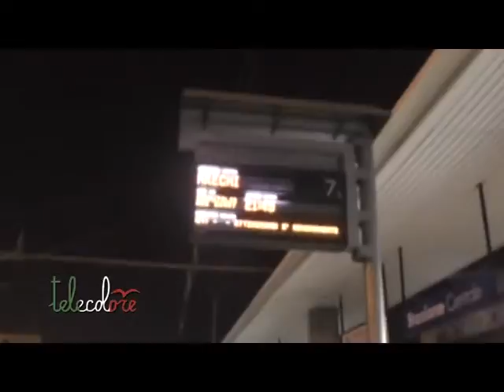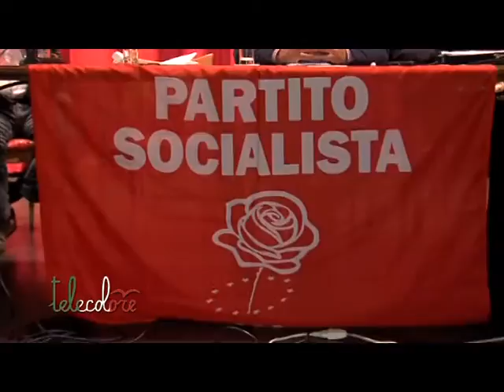I Socialisti ed il sistema dei trasporti a Salerno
Incontro tematico dedicato ai trasporti a Salerno. Ad organizzarlo il Partito Socialista salernitano che si è confrontato con i sindacati al centro sociale. (090416 Giuseppe Leone)